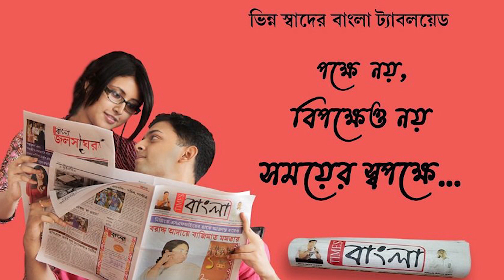বিবেক ও শিশু মেলা ২০২১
সৈকত দাস ( কলকাতা ) :
বিবেক পুরুষ স্বামী বিবেকানন্দের ১৫৮তম জন্মদিবস রাজ্যের বিভিন্ন স্থানে পালিত হচ্ছে । স্বামীজীর জন্মদিনে কলকাতার দেশবন্ধু পার্কে গত ১২ই জানুয়ারি থেকে শুরু হয় বিবেক ও শিশু মেলা। এই মেলার  শুভ উদ্বোধন করলেন পশ্চিমবঙ্গের ক্রেতা সুরক্ষা দফতরের ভারপ্রাপ্ত মন্ত্রী মাননীয় শ্রী সাধন পান্ডে মহাশয়। গতকাল তিনি অর্থাৎ ১৪ই জানুয়ারি মেলা প্রাঙ্গনে তাঁর সহধর্মিনী র সাথে এসে ঘুরে দেখে গেলেন।: মোট ৩৫টি স্টল বসানো হয়েছে এই বিবেক ও শিশু মেলা প্রাঙ্গনে। ৮ থেকে ৮০ মেতে উঠেছে এই মেলায়।